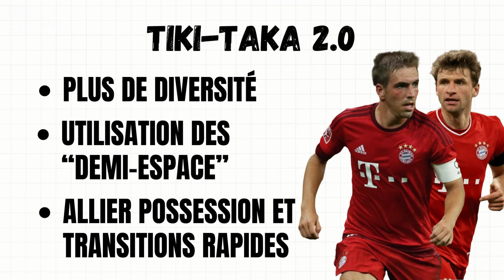La RÉVOLUTION TACTIQUE qui a ramené le Barça au sommet !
Nous sommes en 2008, Barcelone sort d'une dramatique défaite contre Manchester United en Ligue des Champions.
Un jeune entraîneur inexpérimenté qui débarque alors sur le banc de l'un des plus grands clubs du monde.
Ce jeune entraîneur arrive avec une idée claire, qu'il va mettre en place à Barcelone sans savoir qu'il allait révolutionner la façon d'appréhender le jeu de possession.
Ce jeune entraîneur est maintenant reconnu mondialement comme l'un des meilleurs entraîneurs de l'histoire...
Découvrez l'histoire du Tiki-Taka de Pep Guardiola !

🚨 Avec Data'Scout, nous sommes une entreprise qui collabore avec les clubs et agents du monde du football pour les aider dans leurs processus de recrutement, négociations de transfert ou renégociations salariales.

🗣️ Contactez-nous si vous souhaitez avoir des renseignements sur nos services.